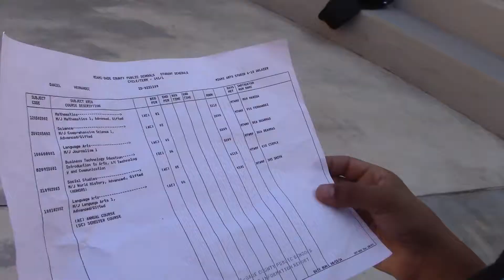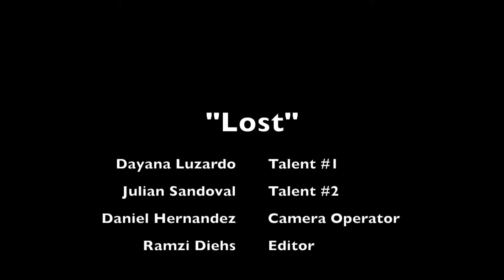Lost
Short Film from our TV Production 1 students - Julian S., Ramzi D., Daniel H., & Dayana L.